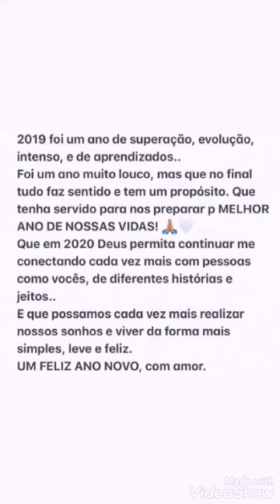SHOW BÁRBARA LABRES 01/01/2020